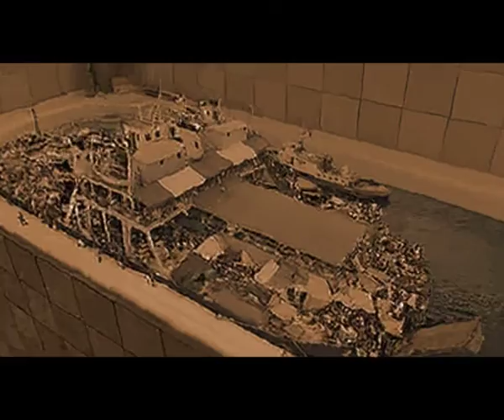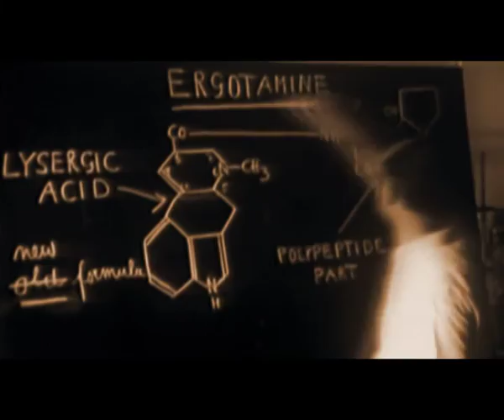￥Stealing Beauty ￥ Kabbalist Is Wired ￥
There was this anigif that I like running with no sounds, I couldn't resist, so I added a sound and a few more giffers